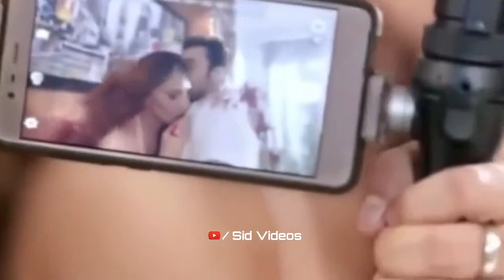New Sweet Young Couple Romance Whatsapp Status Video 201910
STATUS